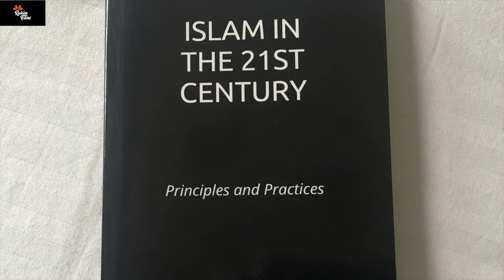Understanding Hadith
Hadith is the most influential and most misleading part of a Muslim's life. Early Muslims understood the difference between Muhammad the messenger and Muhammad the human. Equating any human to God is a sin. While there is value in hadith, many are fabricated to justify wars of empire, clergy control over the faithful and control over women. Hadith is where the salafi find support for their fundamentalism, misogyny and terror.